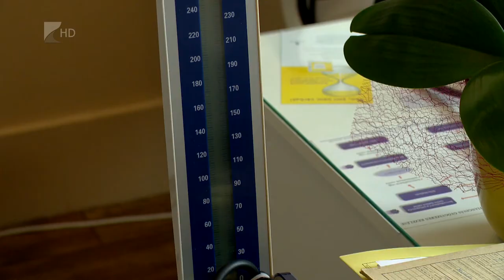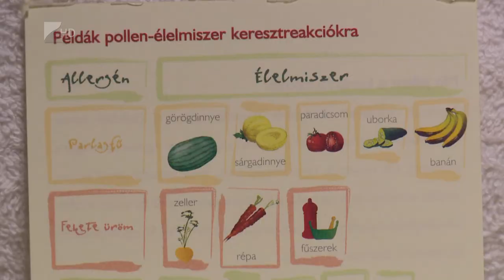Hőingadozás - Kölcsey Tv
Az utóbbi napok nagy hőingadozása sokaknál okozott egészségügyi problémákat. A frontoktól való szív-és érrendszeri megbetegedések vagy a légköri nyomásnak köszönhető fejfájást csak mérsékelni lehet, gyógyszeres megoldás nem létezik rájuk - mondta el dr. Kiss Csaba híradónknak. A háziorvos hozzátette, az elkövetkezendő időszak az asztmában és az allergiában szenvedőknek is tartogat nehézségeket.